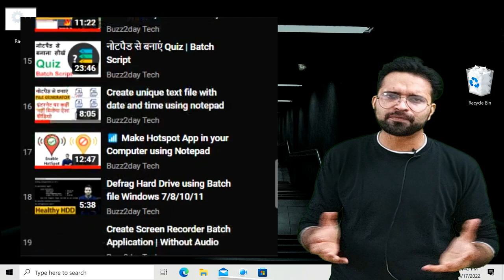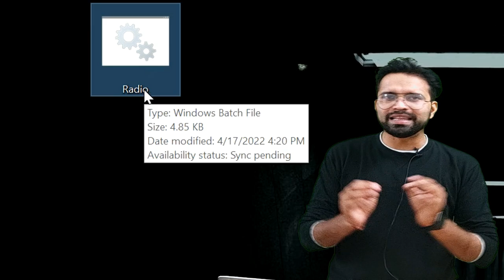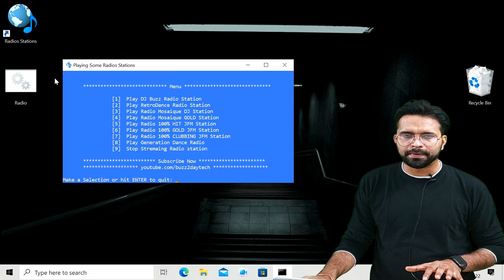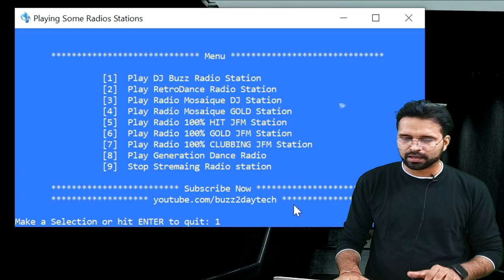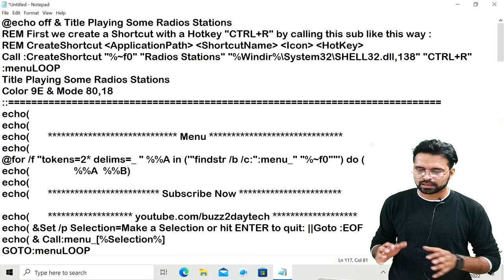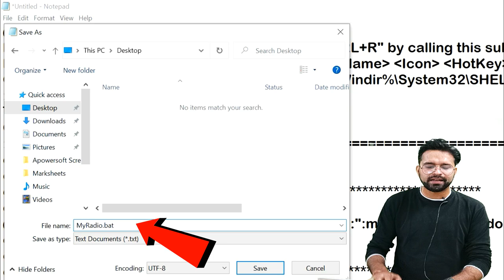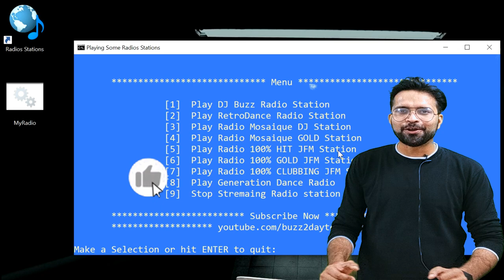Create Radio Application using Notepad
Gadget i use for Recording:
Camera: I am using Mobile Camera